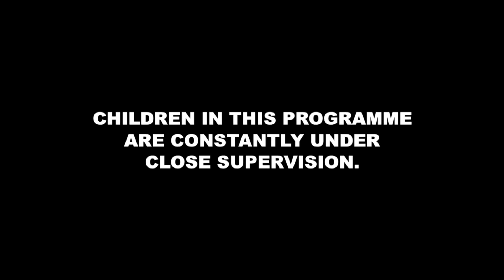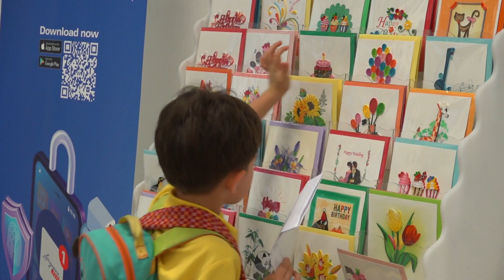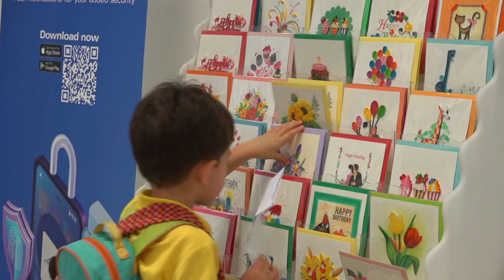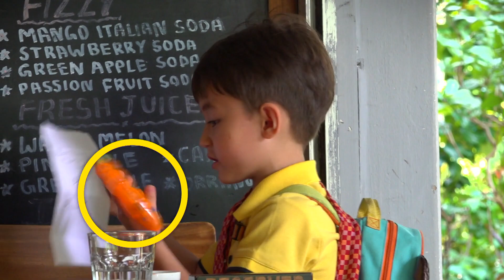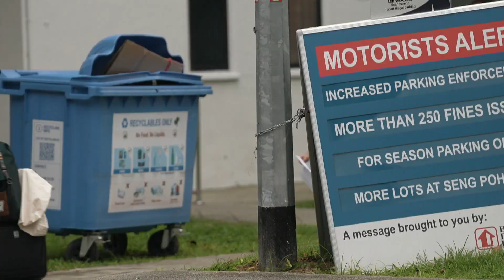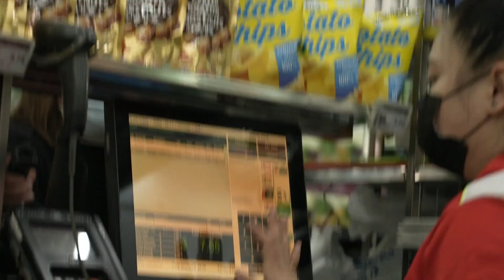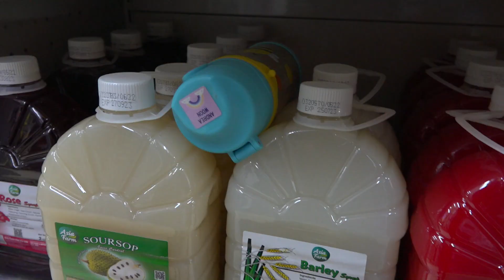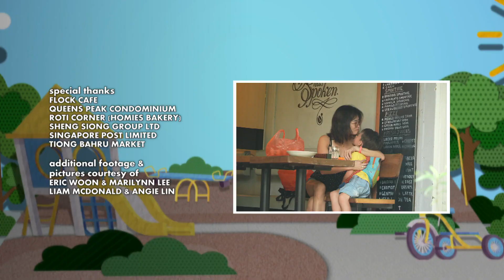On The Red Dot Old Enough! Season 3 Episode 1 My First Shopping Spree